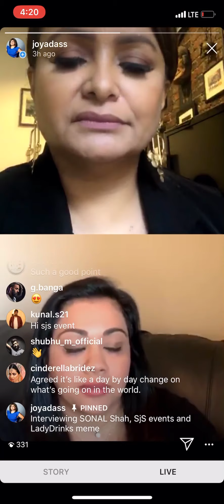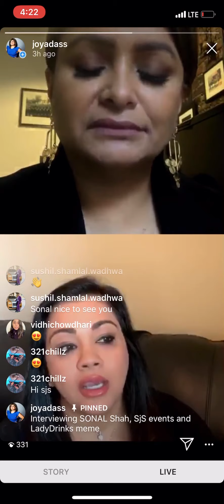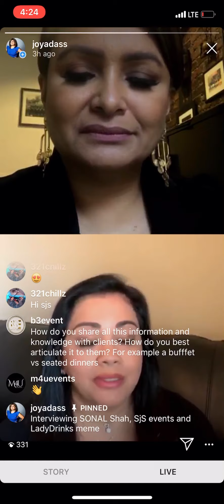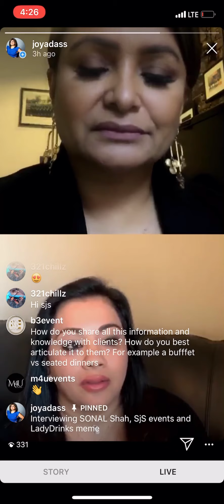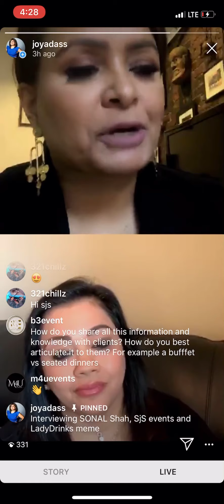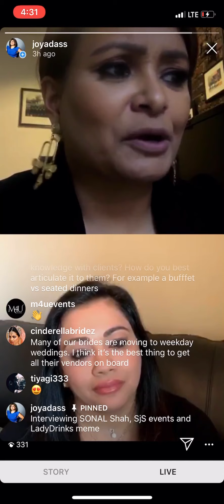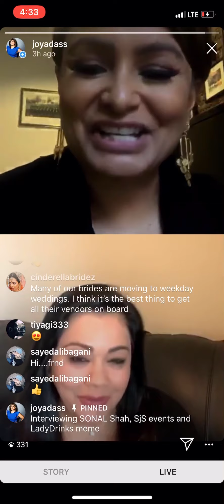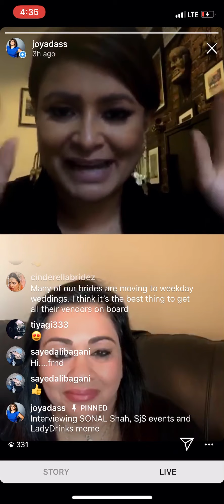A wedding planner‘s 10 tips for pivoting (and persisting with) your wedding now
LadyDrinks member and wedding planner Sonal Shah, founder of SJS Events, shares her top ten tips for pivoting client weddings during the pandemic .

💎1. Postpone. Don’t Cancel. Initially, April weddings were rescheduled. Now October weddings are getting rescheduled to 2021. “We’re fully supportive of people moving their dates to next year. You want both your family and guests to be in the right frame of mind for this joyous occasion.”

💎2. 2021 is getting booked up. Two years worth of weddings are converging on 2021. Dates and vendor availability is scarce, especially in the luxury wedding space.

💎3. Be decisive. “Let’s see what happens” is not a recommended way to go. Sonal recommends that brides sit down with families and push to make a decision.

💎4. Present options: Sonal recommends, for October, November weddings, for clients to create a grid with the availability of vendors and venues. Come up with options for alternative dates for next year. Don’t pull the trigger yet. “But at least you have all the information and you know what you can potentially do. It makes people feel a little bit better knowing that they have an option B and a backup plan if they really need it.”

💎5. Handling social distancing at weddings: Greece is a big destination for weddings and the country just opened up this week. However, the mandate is three to four people on a table that traditionally holds 10-12. If you are booking for a 300 person wedding, book a space that holds 600 people. The United States hasn’t announced guidelines like this yet, but make these decisions now versus closer to the date when the 600 person venue may not be available.

💎6. Hiring caterers who can host sit down dinners and not only buffets. Ask about their safety protocol with handling masks, gloves, staffing, food handling. “We as professionals are having these conversations ourselves. What are our best practices for keeping people safe?”

💎7. Guests lists. Couple may be deciding on their guest lists, but guests are going to decide for themselves based on their own comfort level around travel and crowds. Send out the invites. See who confirms.

💎8. Consider a virtual wedding this year. Host a big celebration in 2021 or 2022. For the couples who want to get married this year, new technology and professional camera crews are affording couples the ability to host virtual weddings against beautiful backdrops. The only people in the same room are the couple and the priest. Guests attend via link. “It’s a very upscale version of zoom, let’s just say.” Plan for a big in person celebration in 2022.

💎9. Be open to other dates besides a Saturday wedding. There are limited days that are auspicious. There are limited days that fall on a weekend. Sonal recommends that clients be open to weekday weddings. “Everybody wants to get married on a Saturday, but in India people get married on a Tuesday or Wednesday. If you can get your venue, if you can get your vendors, you can still have a beautiful wedding. Open up these dates so that you’re a little bit more at peace as to what is available and what makes you happy.”

💎10. Be open to destinations traditionally considered for honeymoons. Italy offers many cities for smaller weddings. Consider a private buyout of an island resort in the Caribbean or the Maldives where it is just you and your guests. Create an experience for your guests. “ We have an amazing wedding next May that’s taking place in Switzerland. It’s about 300 guests. So I’m very excited about that.”